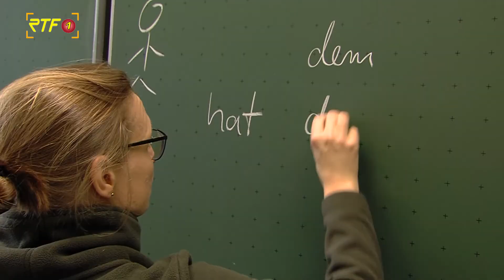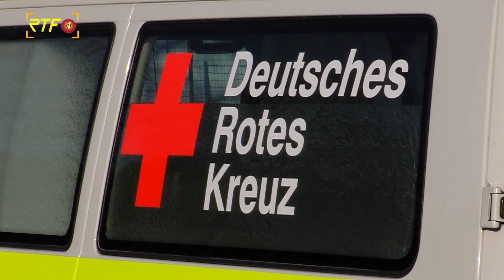Schrittweise Lockerungen - Schulen und Geschäfte öffnen bald wieder ihre Tore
RTF.1-Nachrichten: Schrittweise Lockerungen - Schulen und Geschäfte öffnen bald wieder ihre Tore